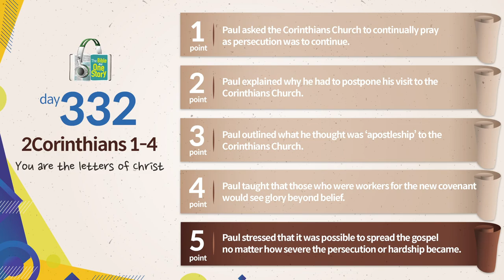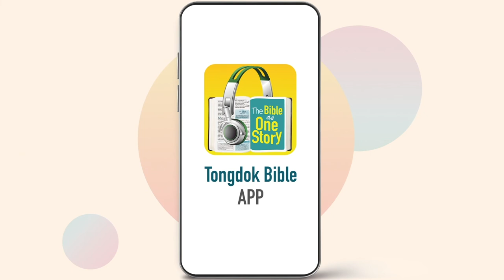Day 332 Tongdok Bible | 2Corinthians 1-4 | You are the letters of Christ | Dr.Byoungho Zoh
Tongdok Bible | Day 332 (2Corinthians 1-4)

You are the letters of Christ
The fragrance of Christ conveyed through Christians is the channel which gives life to the people of the world and helps them to be saved.